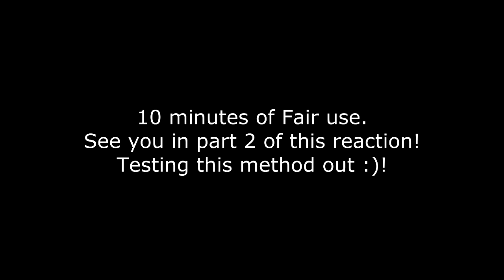LIGHT AND DARK! - Marvels Cloak & Dagger 1x01 - "First Light" Reaction Part 1/2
This was enjoyable for a pilot episode!
You can check out other Marvels Cloak & Dagger full reactions

Hey what's up you guys, After Show Reacts here and today I'm reacting to Marvels Cloak & Dagger. It's time to help Tandy & Tyrone take down Roxxon!

Video edited by: Chris Peacock (thank you)